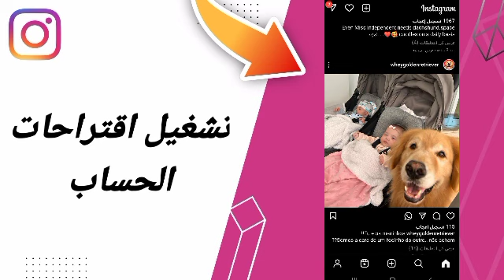كيفية طريقة تشغيل اقتراحات الحساب على تطبيق انستقرام لايت Instagram Lite